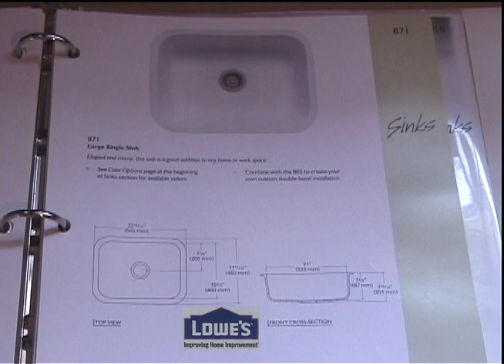Lowes Home Improvement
Lowes  -  for custom countertop replacement and more...